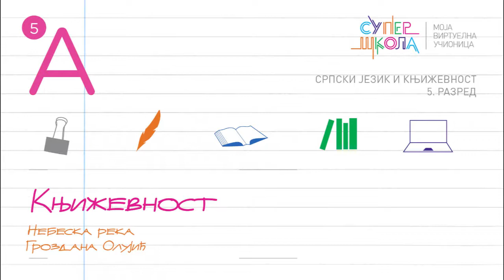„Nebeska reka“, Grozdana Olujić - Srpski jezik za 5. razred (#12) | SuperŠkola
SRPSKI JEZIK 5. RAZRED Sve lekcije iz srpskog jezika za 5. razred možete naći i u plejlisti

Lekcija: Naziv lekcije
Predavač: Ime Prezime

Prijavite se na kanal SuperŠkole!

SuperŠkola je virtuelna učionica namenjena...

Korisni linkovi: